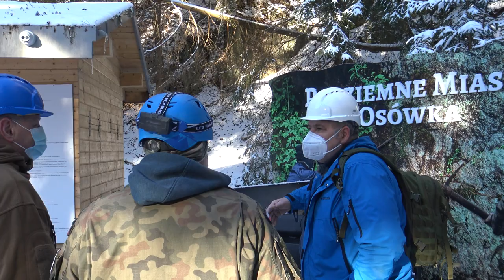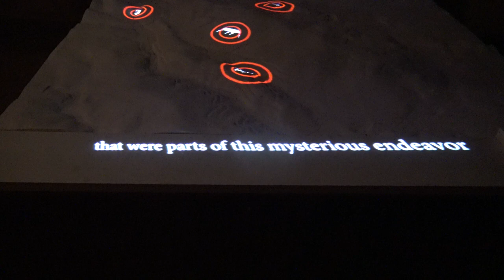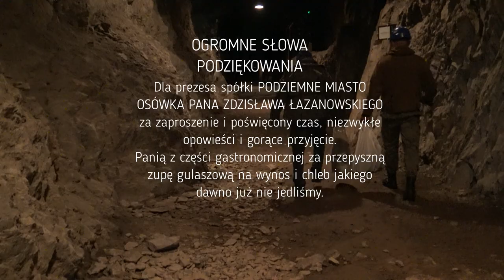TAJEMNICE PODZIEMI OSÓWKI część 1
Witam Was bardzo serdecznie, kolejny raz wybraliśmy się w Góry Sowie na Osówkę, tym razem naszym przewodnikiem po podziemiach kompleksu jest Zdzisław ŁAZANOWSKI prezes spółki PODZIEMNE MISATO OSÓWKA. Dzięki niemu zobaczycie miejsca które są prawie niedostępne dla turysty , oraz kilka tajemnic i zagadek na które udało się lub nie poznać odpowiedzi. To pierwsza część o podziemnych tajemnicach tego niezwykłego obiektu.
Serdecznie zapraszamy .